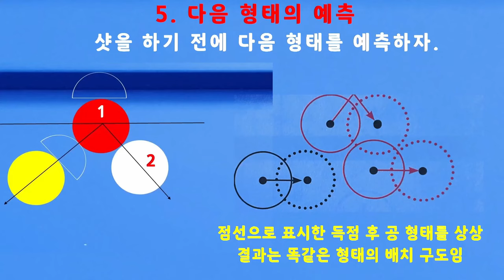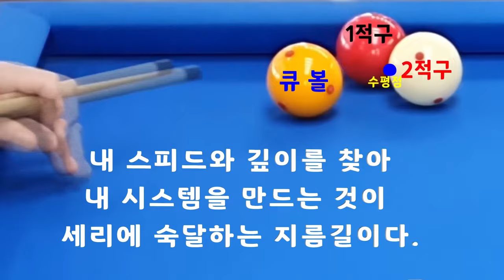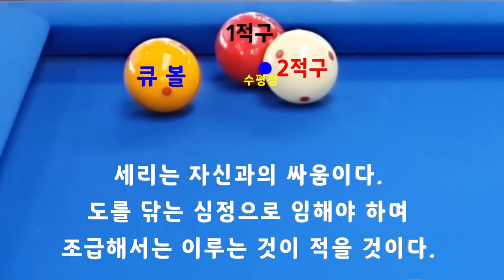[4863] 한국당구아카데미 // 고려할 요소들 / 세리(일단) : 3709(1409)일 / 16398(4339)시간_ 2024.08.10.